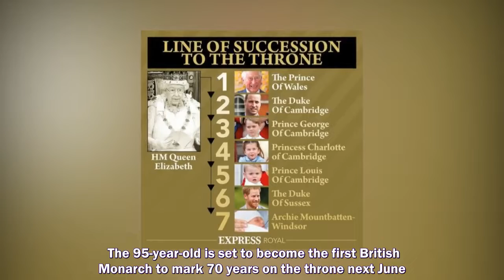THE QUEEN is not considering altering plans for her Platinum Jubilee celebration next year despite r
THE QUEEN is not considering altering plans for her Platinum Jubilee celebration next year despite recent health concerns, a royal expert has suggested.
Prince Harry and Meghan Markle,
Prince Harry,
Meghan Markle,